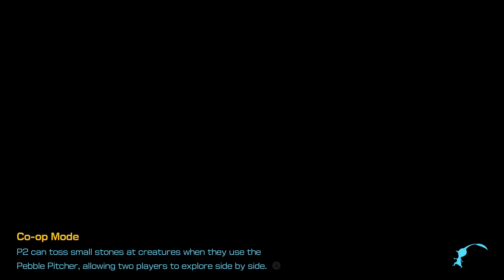2PG: Pikmin 4 #3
Cal headed home but Dan wanted to play more and try and get through the Demo, though that didn't happen!